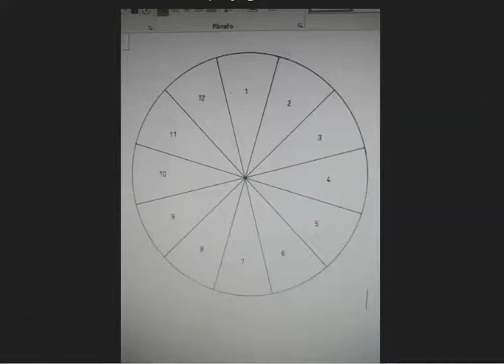tutorial motor de vapor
en este video vemos el tutorial para hacer un motor de vapor